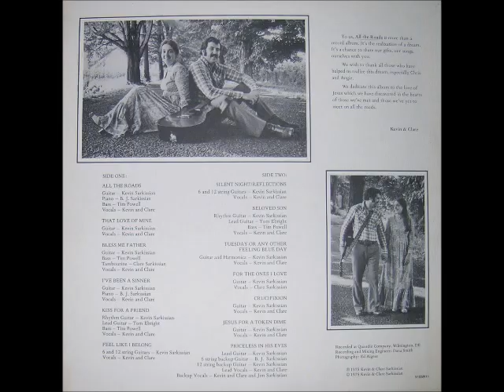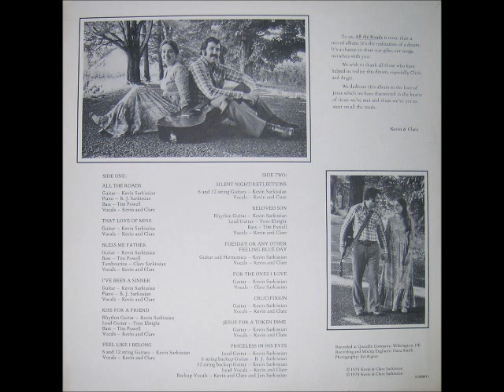Kevin & Clare [USA] - b_5. Crucifixion.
Lp: All the Roads, 1975 - Private.